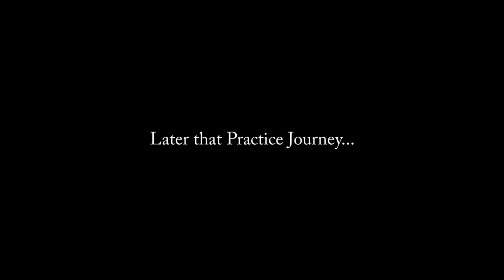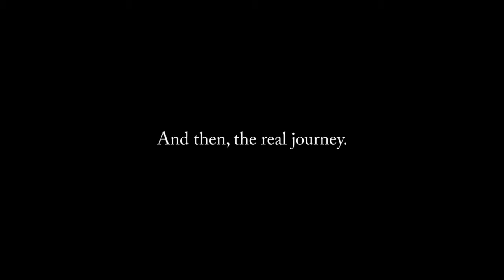Sailing the DofE Silver Expedition in Bermuda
This video documents our experiences of attempting the Duke of Edinburgh silver award expedition solely under the power of sail! Our group purpose was to document the first such expedition in Bermuda.